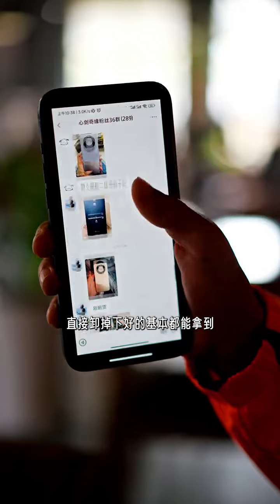懂得见机行事 才不会被随意拿捏。